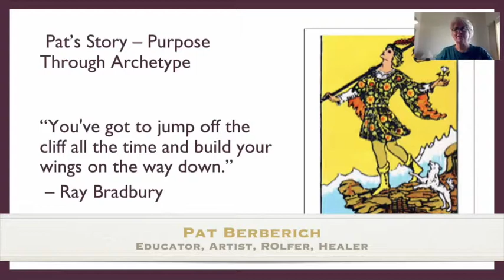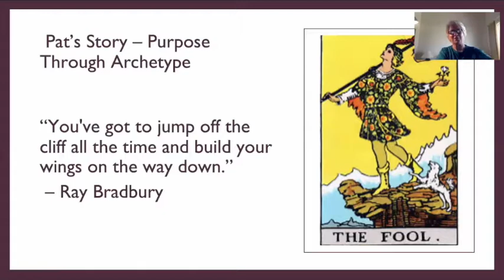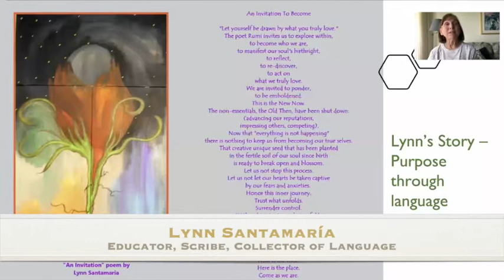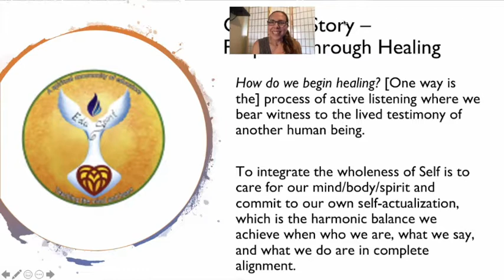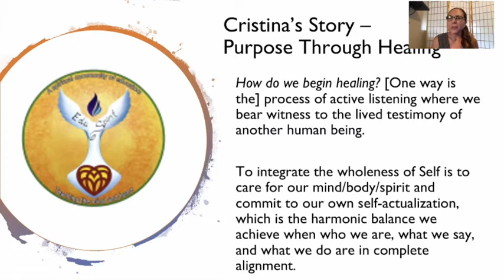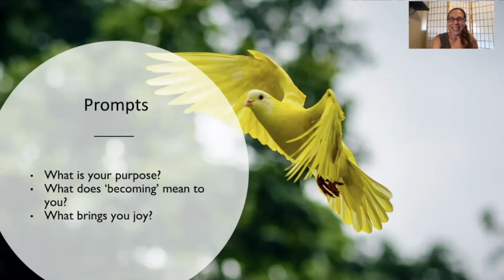Becoming (Joy) - Conversation 1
In this video, we discuss what "Becoming" means in relation to archetype and story telling, poetry and language, and healing. In Conversation 1 we set the stage for further discussions around purpose by asking questions such as, "What is our purpose?" and "How do we become more aligned with our higher purpose?"

Conversation 1 occurred on August 9, 2020.

You can also find this presentation's PowerPoint and other materials at the following address:
(scroll down to the link titled, "Conversation 1."